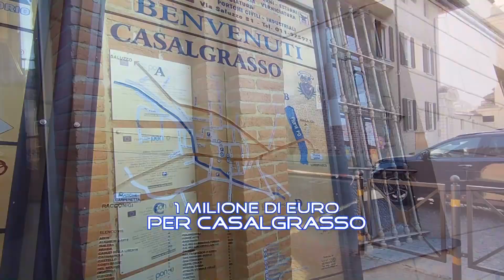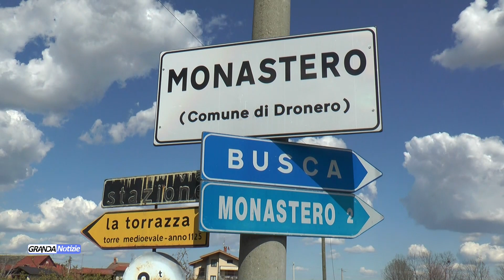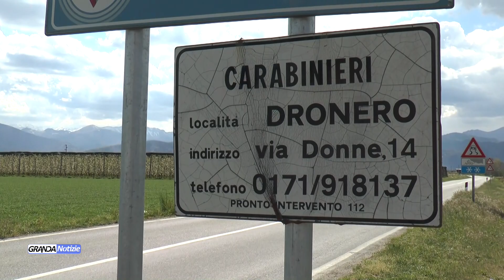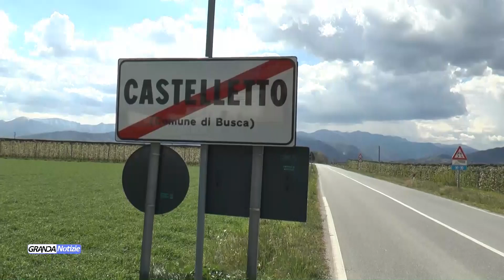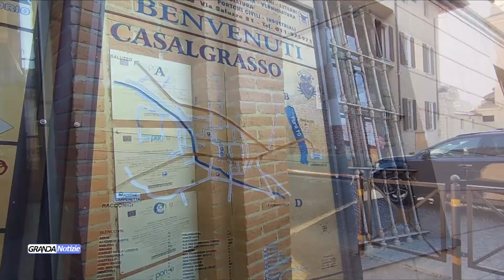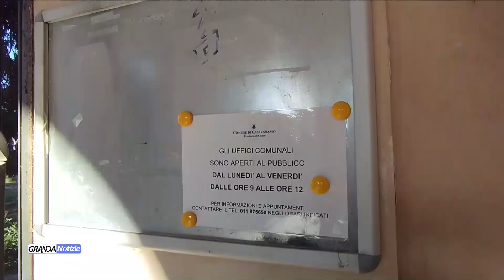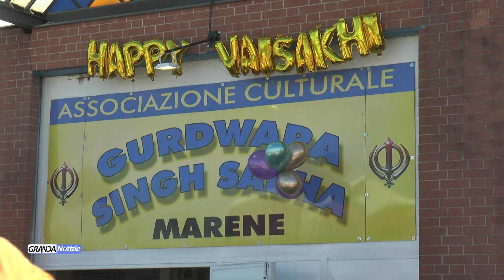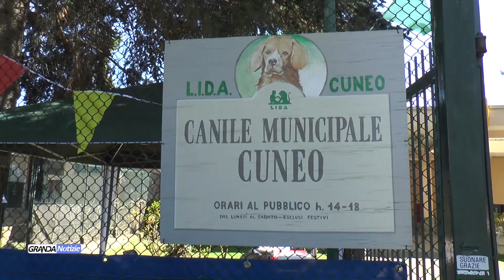Telegiornale lunedì 17 aprile 2023 - TELEGRANDA (ch 81)